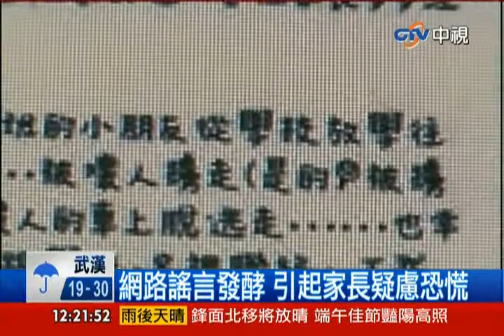中視新聞》學童蹺課怕被罵 竟謊稱遭綁架